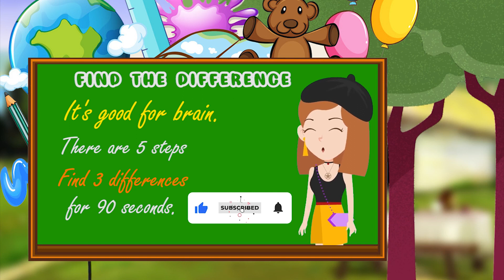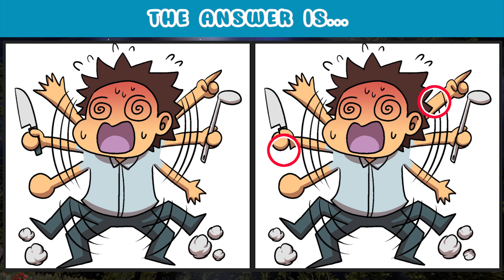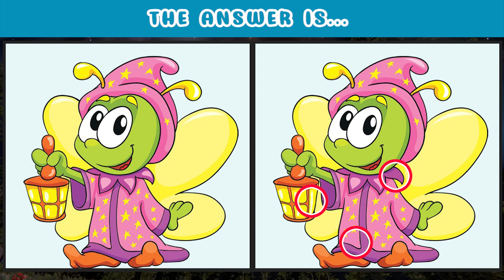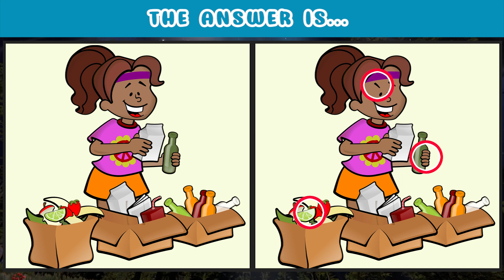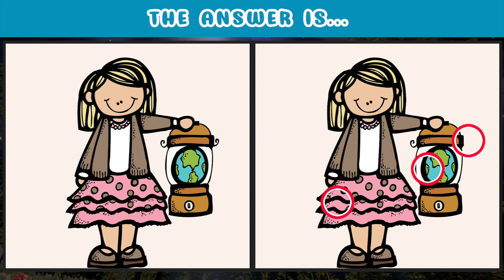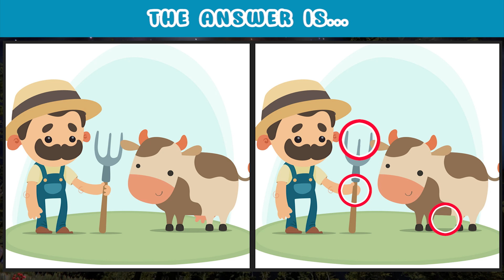Spot the Difference | Challange Puzzle Game 09